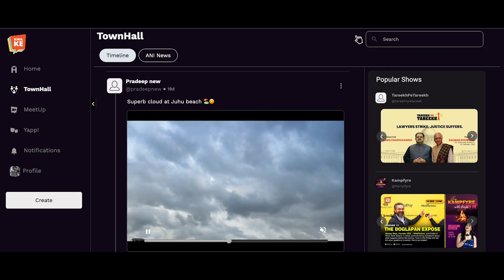Khul Ke: Explore Content, Connect with People, and Learn More about India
Explore topics of interest on Khul Ke and join a tribe of people who are committed to build a strong network and a better nation.